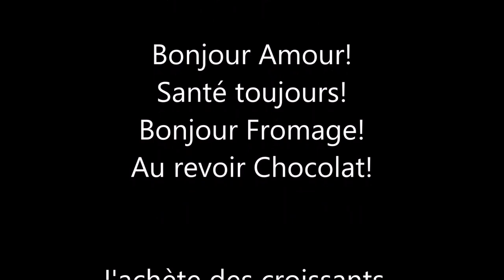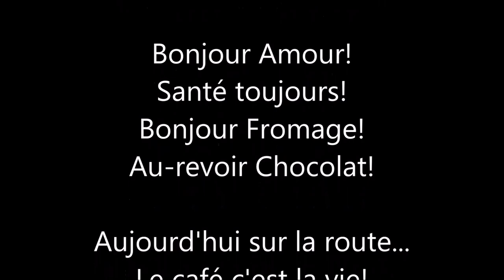Stop Motion avec les stagiaires INSTEP/GRETA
Vidéo de présentation du projet collectif VISA + FLE Ukrainien 2022/2023 avec l'INSTEP et le GRETA Coeur de Loire.